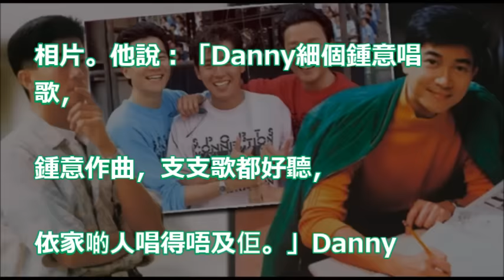【出事前失約林燕妮】陳百強父母緣薄 兄長笑Danny：每件衫都大兩個碼